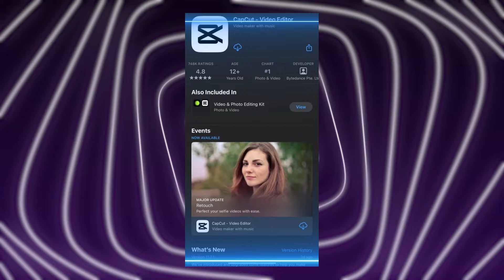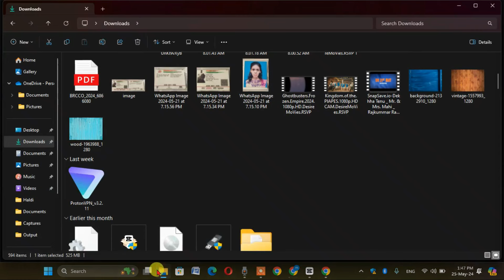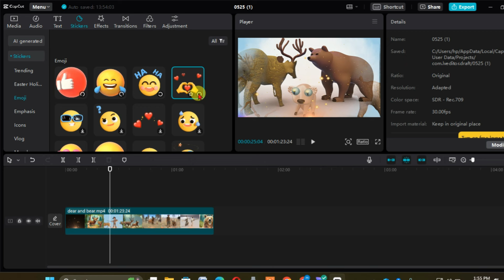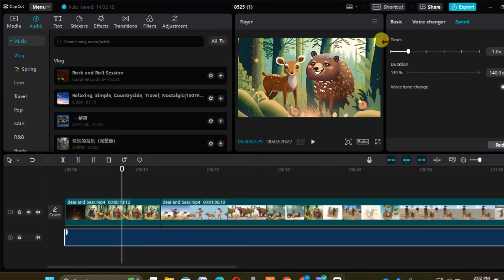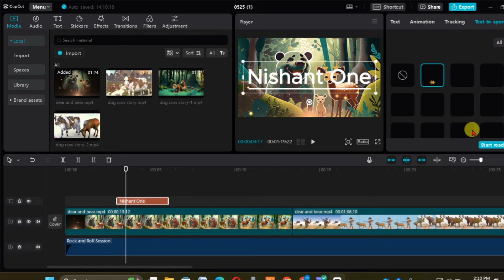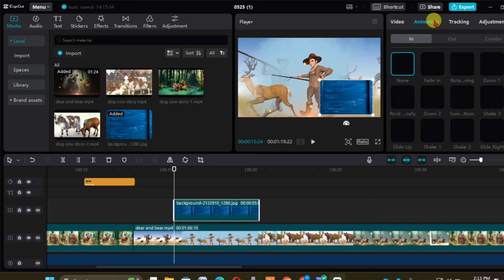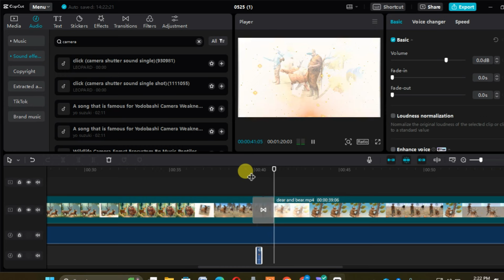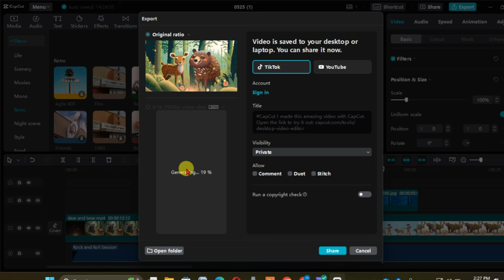CapCut Video Editing | CapCut Me Video Kaise Edit Kare | CapCut In Pc | Free CapCut Course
3.MOBILE HOLDER

8.SMART WATCH

9.GAMING HEADPHONE

12.MOUSE & KEYBOARD

13.RGB LIGHTS

14.RING LIGHT

Related Searches Quires-  capcut video editing kaise kare
capcut video editing trending reels
capcut video editing slow motion
capcut video editing instagram reels
capcut video editing tutorial
capcut video editing attitude
capcut video editing app download kaise kare
capcut video editing attitude boy
capcut video editing android
attitude capcut video editing
capcut advance video editing
all capcut video editing
capcut in pc download
capcut in pc tutorial
capcut in pc india
capcut in pc vpn
capcut in pc edit
capcut pc auto caption
capcut pc anime edit
capcut pc advanced tutorial
capcut pc animation
capcut pc audio edit
capcut pc add overlay
capcut pc auto subtitle
iphone me capcut se video edit kaise kare
capcut app me video edit kaise kare
capcut me 4k video kaise edit karen
capcut me photo video edit kaise kare
laptop me capcut se video edit kaise kare
capcut me video kaise edit karen
capcut app me video editing kaise kare
capcut app mein video editing kaise kare
capcut mein best video editing kaise kare
capcut me video background change kaise kare
capcut mein video background kaise change kare
capcut pe video edit kaise kare
capcut par video edit kaise kare
capcut video me color editing kaise kare
capcut me dance video editing kaise kare
capcut video editing iphone me kaise download kare
capcut me video editing kaise kare
capcut me free video editing kaise kare
capcut me free fire video editing kaise kare
capcut me free fire short video editing kaise kare

Nishant Kumar